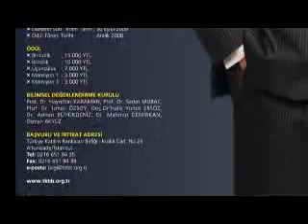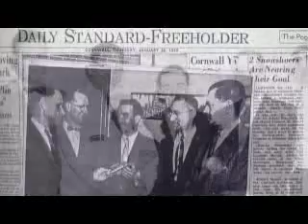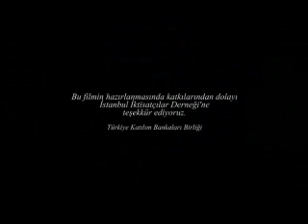PROJE YARIŞMASI: Katılım Bankacılığının Finans Sektörüne Getirdiği Yenilik ve Açılımlar -- 2009